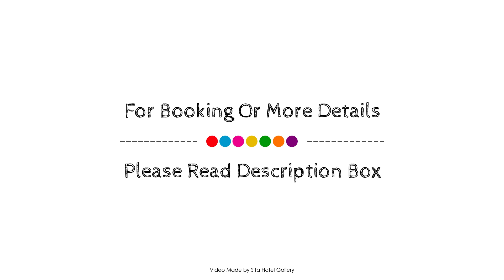Casa de las Flores tropical, San Andres Island, Colombia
About Property:
Casa de las Flores Tropical Lodge is a popular choice amongst travelers in San Andres Island, whether exploring or just passing through. The hotel offers a wide range of amenities and perks to ensure you have a great time. Free Wi-Fi in all rooms, car park, airport transfer, car hire, tours are on the list of things guests can enjoy. Private pool, air conditioning, balcony/terrace, fan, television LCD/plasma screen can be found in selected guestrooms. The hotel offers various recreational opportunities. Casa de las Flores Tropical Lodge combines warm hospitality with a lovely ambiance to make your stay in San Andres Island unforgettable.
Searching For
1. Casa de las Flores tropical - San Andres Island
2. Casa de las Flores tropical - San Andres Island Virtual Tour
3. Casa de las Flores tropical - San Andres Island Rooms
4. Casa de las Flores tropical - San Andres Island Amenities
5. Casa de las Flores tropical - San Andres Island Videos
6. Casa de las Flores tropical - San Andres Island Offers
7. Casa de las Flores tropical - San Andres Island Deals
Audio Credit:
Track Title: Subway Dreams
Artist: Dan Henig